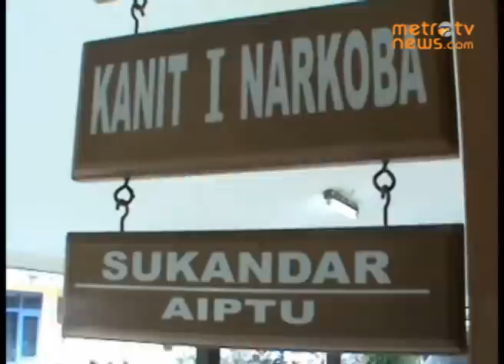Nekat Jualan Ribuan Pil Koplo, Tukang Pijat Diciduk Polisi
Tuban: Seorang tukang pijat, Warsito (44 tahun) warga kelurahan Ronggomulyo, Tuban, Jawa Timur, tertangkap polisi Satreskoba Polres Tuban saat menjual ribuan pil koplo disebuah gang sempit di Jalan Trunojoyo, Jumat (24/1). Polisi menemukan barang bukti 1.079 butir narkoba jenis karnopen serta uang tunai hasil transaksi sebesar Rp 64ribu. Akibat perbuatannya, Warsito harus mendekam dalam sel tahanan Malpolres Tuban.